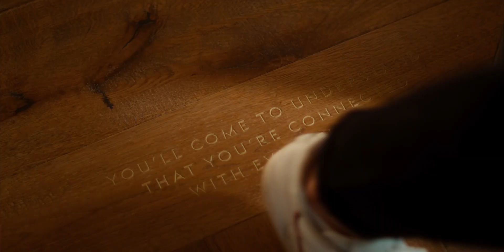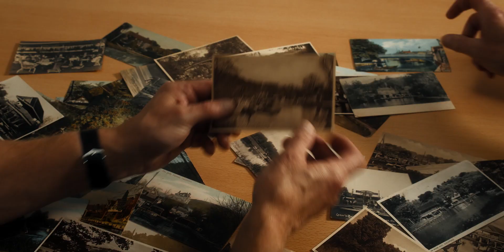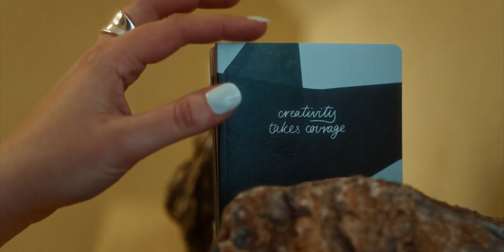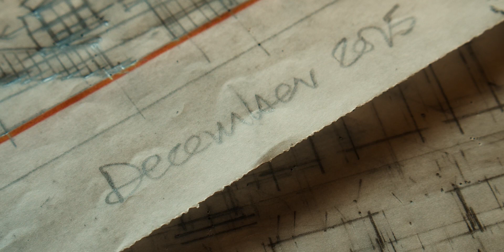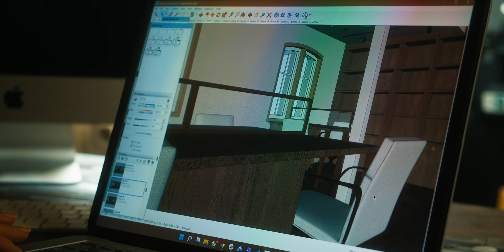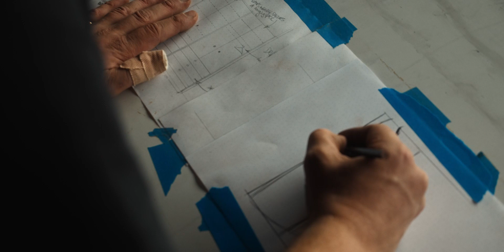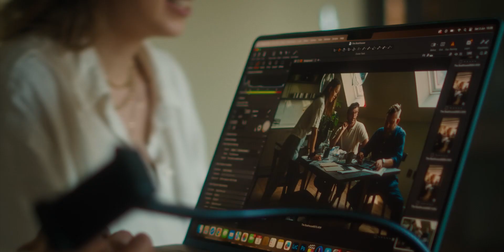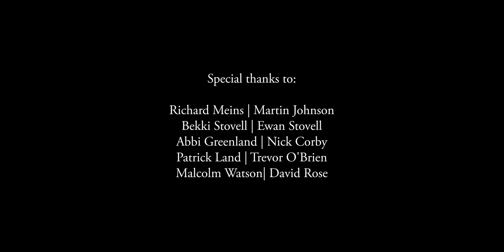The Boathouse Project, Guildford, A Short Film.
The story of Surrey's Inspiring new venue combining Soulspace, a Members’ coworking space, meeting rooms, venue hire, events and community and The Boathouse Cafe Restaurant

The Boathouse, Guildford, a new venue on the River Wey, softly opened its doors in summer, introducing Soulspace, an independent members club, coworking space, event hire, and community and The Boathouse Cafe. With a rowing boat hire set to follow in 2024.

The Boathouse leads with beautiful, sustainable design that uses many natural materials and local craftsmen. East Horsley based Identity and Interior Design Agency, Raw Clay showcase their signature design with a focus on natural textures and responsible sourcing, taking much of their inspiration from the nearby river.

This new venue and family business, aims to provide a place to work, gather, and grow, fostering a sense of community and collaboration.
Directors, Jessica and Charlotte Meins say,

“The opening of The Boathouse, Guildford after a long journey has been such an exciting moment. Inside we have created Soulspace, an offering that caters to the new ways we live and work, and The Boathouse Cafe, an independent restaurant and both are inspired by the natural rhythms and beauty of this astonishing spot on the riverside.

We believe that hybrid spaces where people can work, gather and grow in their local area are both a force for the future and a nod to the past and a place where we can create an inspiring community outside of the traditional office or leisure space.

As a member of the community, The Boathouse will also work with local charities including halow project and community groups to share resources. We also can’t wait to (hopefully) bring back the rowing boat hire in 2024.”

Soulspace, a place to go to work, gather and grow.
Soulspace, brings together design-led spaces for work, growth, and gathering. A members’ club with a community-focus, Soulspace provides coworking space, meeting rooms, and event spaces catering to a range of entrepreneurs, freelancers, individuals, and businesses and offer a choice of memberships from a ‘Resident’ desk to call your own to a ‘Floating’ Membership which offer more flexible options. Soulspace meeting rooms and event spaces are available to hire by both Members and non-Members alike.
Soulspace welcomes anyone who shares their vision and values and aims to create a purpose-driven community hub that counteracts the often-disconnected nature of the modern hybrid workplace in a beautiful space with warm and nurturing hospitality-type service and quality resources.
Soulspace Memberships are currently open.

The Boathouse Cafe
The Boathouse Cafe softly opened in July and has since fine-tuned its food offering with a new autumn winter menu and all-day Sunday brunch. With its cosy restaurant, riverside views and terrace, the independent cafe restaurant is open to the public, from morning to night and provides a perfect backdrop for meeting friends, enjoying morning coffees, nourishing lunches, and celebratory dinners.
The Boathouse Cafe aspires to become a destination restaurant and local favourite, open to all and a place people return to again and again.

Boat Hire Return
Looking ahead, The Boathouse has plans to introduce boat hire in 2024, operating as a social enterprise to benefit local charities and the community. This initiative aims to build upon the site's historical significance and further strengthen The Boathouse's commitment to the area.

FILM:
Direction & cinematography - Fraser Stephen
Post production - Alicja Rymarowicz
THE BUILDING: The Boathouse, Guildford:
Architects: Mitchell Evans, Builders: O&D, Identity & Interior Design: Raw Clay